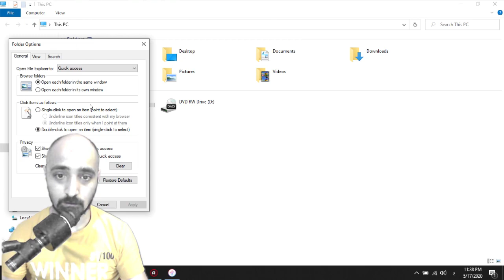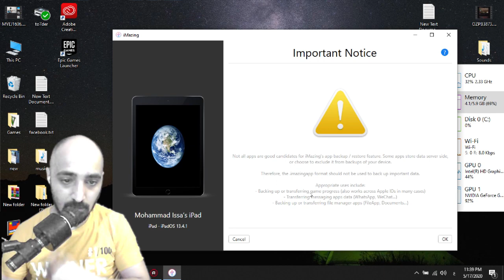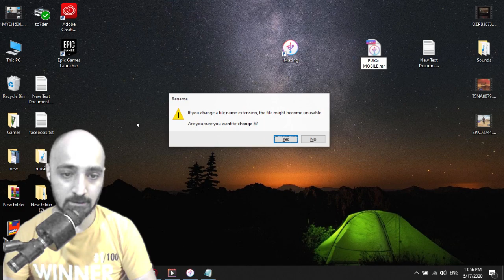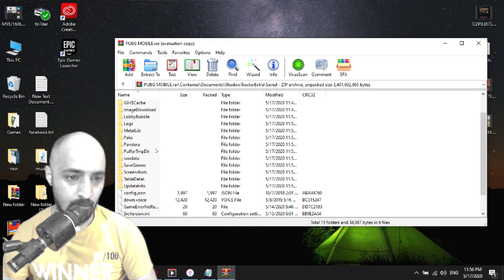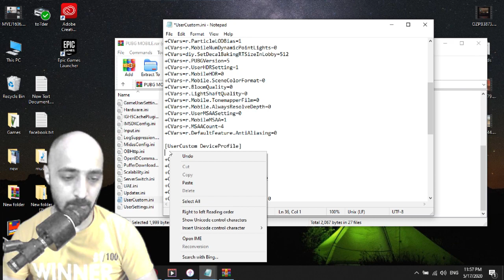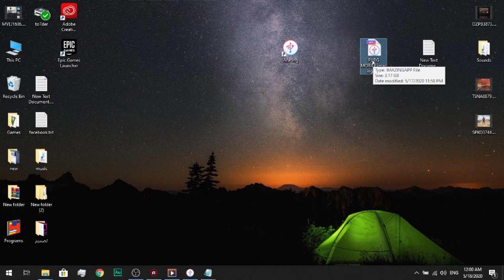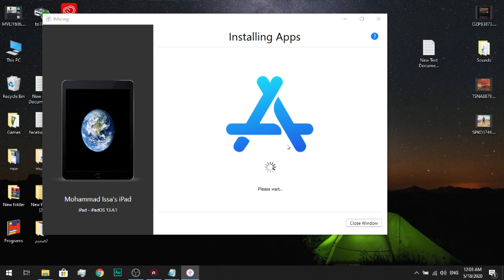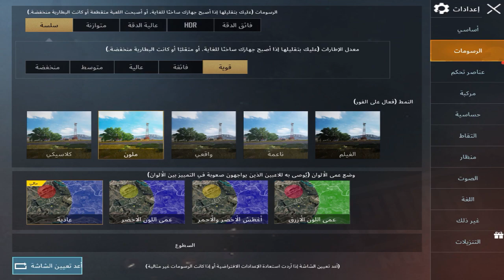Unlock 60 FPS PUBG 60 | أفتح 60 فريم للاجهزة الضعيفة و المتوسطة و بدون جيلبريك 🔴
شكرا على كل دقيقــة من وقتك الرائع
اذا احببت ان تدعمني لتطوير المحتوى و اطور من نفسي
ــــــــــــــــــــــــــــــــــــــــــــــــــــــــــــــــــــــــــــــــــــــــــــــــــــــــــــــــــــــــــ
رابط أنستا غرام :
ــــــــــــــــــــــــــــــــــــــــــــــــــــــــــــــــــــــــــــــــــــــــــــــــــــــــــــــــــــــــــ
ـــــــــــــــــــــــــــــــــــــــــــــــــــــــــــــــــــــــــــــــــــــــــــــــــــــــــــــــــــــــــ
ـــــــــــــــــــــــــــــــــــــــــــــــــــــــــــــــــــــــــــــــــــــــــــــــــــــــــــــــــــــــــ
رابط غروب الفيس بوك:
ـــــــــــــــــــــــــــــــــــــــــــــــــــــــــــــــــــــــــــــــــــــــــــــــــــــــــــــــــــــــــــ
الجهاز الذي استعمله
iPad 5th Generation 32GB
ــــــــــــــــــــــــــــــــــــــــــــــــــــــ
FOR COPY

+CVars=r.PUBGDeviceFPSLow=60
+CVars=r.PUBGDeviceFPSMid=60
+CVars=r.PUBGDeviceFPSHigh=60
+CVars=r.PUBGDeviceFPSHDR=60

ـــــــــــــــــــــــــــــــــــــــــــــــــــــــــــــــــــــــــــــــــــــــــــــــــــــــــــــــــــــــــــــ
روابط لن تهمك اخي الكريم🔴🔴
unlock 60fps pubg mobile ios‎
اعدادات اللاعب نت ضعيف‎
حل مشكلة اللاج في ببجي لايت‎
حل مشكلة اللاج في ببجي موبايل‎
هدايا ببجي
Get 60fps PUBG Mobile On IOS Tutorial [No Jailbreak Required]
HOW TO UNLOCK 60 FPS ON PUBG MOBILE ANY iOS DEVICE ( No jailbreak needed iOS)
HOW TO UNLOCK 60FPS PUBG MOBILE ANY iOS DEVICE (Full Tutorial No Jailbreak Needed iOS)
[ver. 0.14.0] ✅ 100% WORK 2019 UNLOCK SMOOTH EXTREME-HDR EXTREME LOCK 60 FPS iOS APPLE NO JAILBREAK
ببجي لايت
ببجي العرب
ببجي العراق
افضل لاعب ببجي
اللاعب الصيني
ببجي السعودية
ببجي الاردن
شروحات ببجي
نصائح ببجي
تعليمات ببجي
تسريبات ببجي
اقوى لاعب بالعالم ببجي موبايل
مليون روسيس و مستر اكس دو
مليون روسيس يتعرض للباند بسبب
هدايا ببجي موبايل عروض ببجي موبايل
شرح عروض ببجي موبايل
ابن سوريا
هيمو الكنك
باندا
ابوخليل
علاوي رولينز
أحمد البياتي
بيكاتشو
فانتوم كيم
ببجي موبايل
Pubg mobile glitch and trick
ثغرات ببجي موبايل
كيف تحترف باتل جراوند للموبايل, نصائح pubg

شحن رويال باس للمتابعين
ببجي موبايل مليون روسيس
ابن سوريا
بتل_جراوند ، باتل_قراوند
اقوى_مقلب_بوبج_موبايل

ببجي موبايل
  بوبجي

حل مشكلة ببجي 98,
مهام التقدم 9 ببجي حل مشكلة ببجي موبايل lite